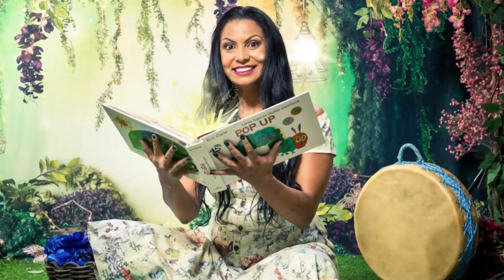CONTOS DE CÁ E DE LÁ | Coluna Contos de Cá e de Lá (17/11/2023)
Contos de Cá e de Lá com com a contadora de historias: Sandra Guzmán.  Jesus será que Deus ouve todas nossas orações? A resposta no livro Boa Nova, pelo Espírito Humberto de Campos, psicografia de Chico Xavier .